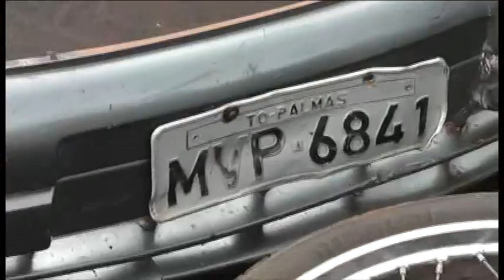ACIDENTE ENTRE MOTO X CARRO, MOTORISTA FOGE DO LOCAL, MAS DEIXA O PARA-CHOQUE E A PLACA NO LOCAL